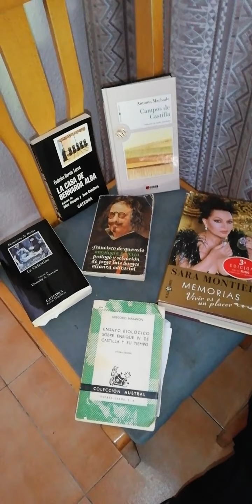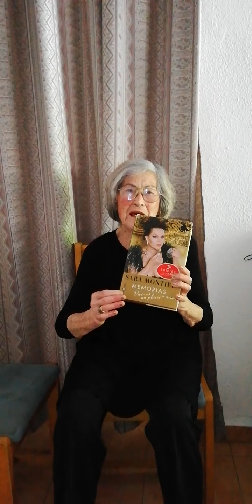LIBROS RECOMENDADO POR